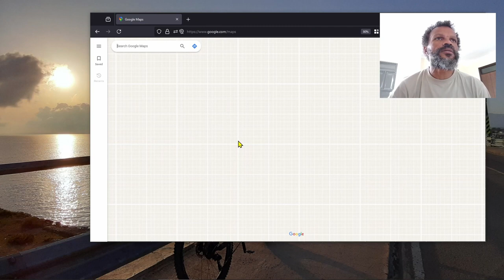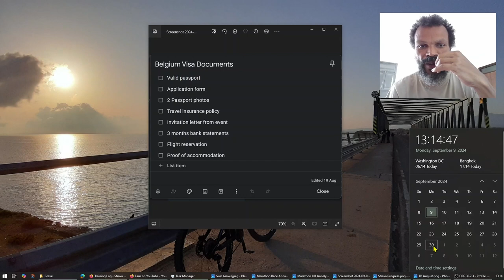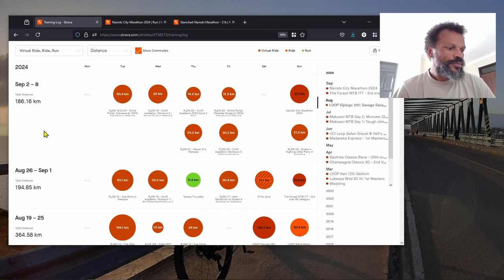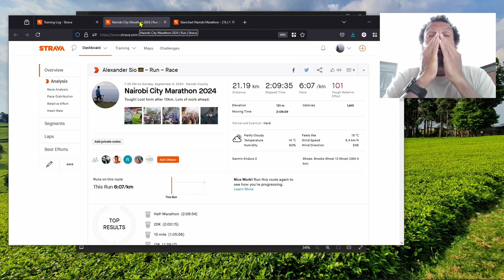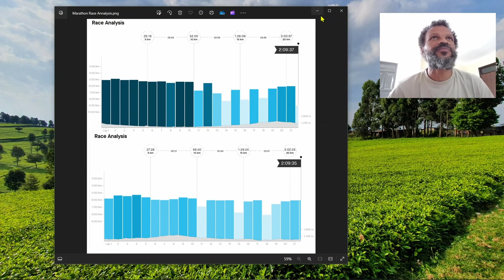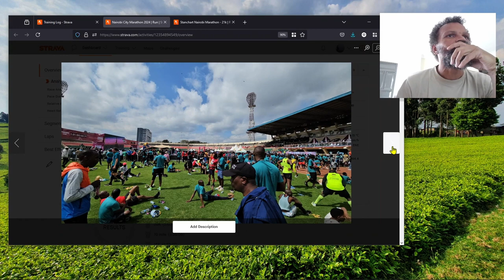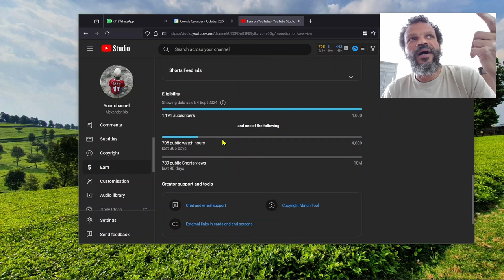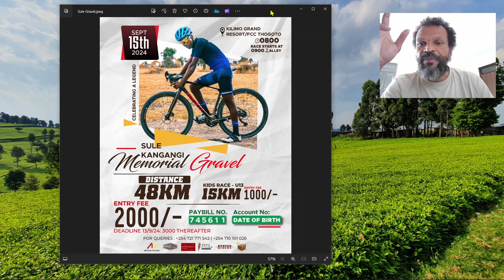R₂GW: 5th Rest Day